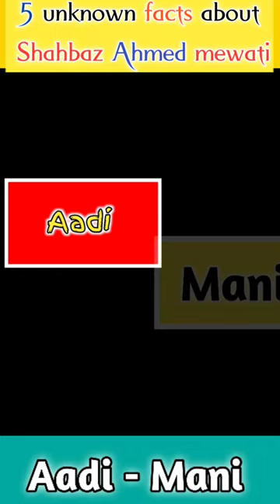5 unknown facts about Shahbaz Ahmed mewati || Shahbaz Ahmed India | Indian cricketer | aadi mani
5 unknown facts about Shahbaz Ahmed mewati || Shahbaz Ahmed India | Indian cricketer | aadi mani